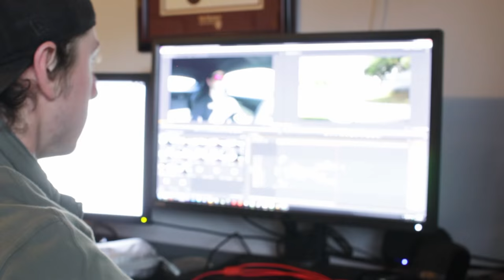Timelapse Compilation - 4 Months of Timelapse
This is a very quick breakdown of pretty much every timelapse I have done in the last 4 months(since I started vlogging). Yes, it has been 4 months! These are obviously sped up. My timelapse storage file is actually 1 full hour of footage sped up 3000%. I may release it if anyone wants to use it for some cool music mixes or something like that. What do you think?